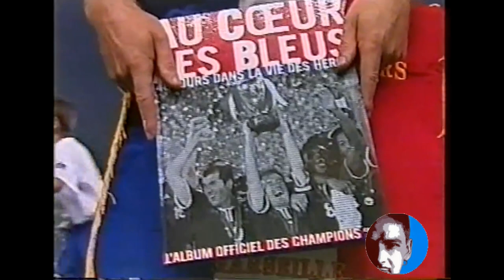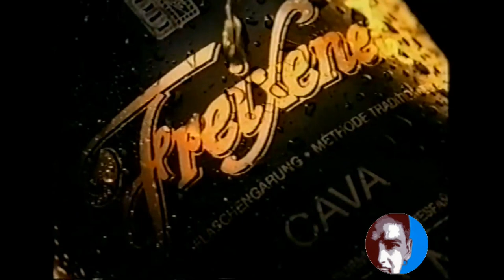FRANCIA-FIFA XI 2000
FIFA XI 1-5 France

Marseille, 16/08/2000 (FIFA Charity Match for SOS Children´s Villages)
Stade de Vélodrome - Ref.: Mohammed Guezzaz (Morocco)
Att.: 60.000

FIFA XI
(between brackets the country from each player):
Andreas Köpke [Germany]
(Jacques Songo'o) [Cameroon]
Samuel Kuffour [Ghana]
(Ciro Ferrara) [Italy]
Aldair [Brazil]
(Frank Verlaat) [Netherlands]
Dunga [Brazil]
(Zé Elias) [Brazil]
Aron Winter [Netherlands]
(Zoubeir Beya) [Tunisia]
Su Maozhen [China]
(Geremi Ndjitap) [Cameroon]
Roberto Baggio [Italy]
Hidetoshi Nakata [Japan]
(Saliou Lassissi) [Ivory Coast]
Pierre Njanka [Cameroon]
(Khalid Musa'd Al Muwallad) [Saudi Arabia]
Rigobert Song [Cameroon]
(Pablo Thiam) [Guinea]
Taribo West [Nigeria]
(Yoo Sang-Chul) [South Korea]
Coach: Carlos Queiroz [Portugal] and Jozef Venglos [Slovakia]

FRANCE: Fabien Barthez (Rame Ulrich), Vincent Candela, Bixente Lizarazu (Christian Karembeu),
Laurent Blanc (Nicolas Anelka), Didier Deschamps (Patrick Vieira), Marcel Desailly, Zinedine
Zidane, Thierry Henry (Youri Djorkaeff), Emmanuel Petit (Robert Pires), David Trezeguet (Frank
Leboeuf), Christophe Dugarry.

Goals: David Trezeguet (3), Robert Pires, Nicolas Anelka and Roberto Baggio